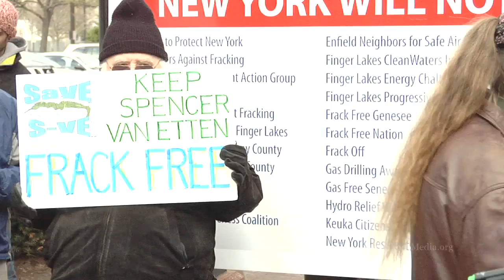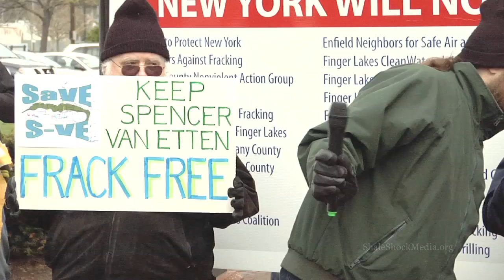5-John Kesich (Tioga Co., PA) at rally in Corning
JOHN KESICH, a longtime resident of Millerton, in Tioga County, PA, where fracking is currently being done, speaks on what it?s like to live with fracking 24/7. The grassroots were out in force on April 28th, 2012 to put Governor Cuomo, the U.S. Senators, and state elected officials on notice that we mean business: We do not want to be fracked, and we will not vote for frackers. The occasion was the New York State Democratic Rural Conference held at the Radison Inn in Corning, NY. Gov. Cuomo apparently changed his mind and was a now show.